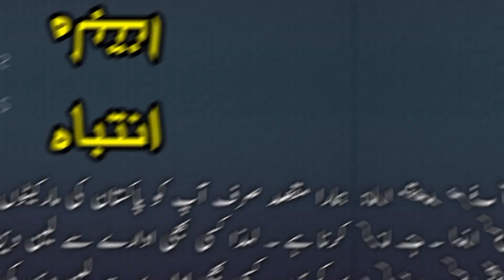Peso ki zarorat ha 🥺|Sunday car bazaar karachi 2023 today| used car market in Delhi|14 February 2023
Sunday car bazaar karachi Today,,,,

1 Lakh 40 Hazar Ki Gari 😍 | Sunday car bazar karachi 2023 today | Used Car Market | 12 February 2023

karachi bike parts market
karachi chor
karachi chor bazar mobile price
karachi city 2023
karachi karachi
karachi sadar market
karwan motors
kia sportage 2003
kumkum bhagya
kurulus osman season 4 episode 113...
lahore car bazar
liana car review
maaz
mehran car
mehran car for sale
mehran car modified
mehran car price in pakistan 2023
mehran modified
meri shehzadi episode 18
mmtv
modified cars
multan car bazar
muqaddar ka sitara episode 34 promo
my first youtube payment
new car in pakistan
new honda cars 2023
nuberol forte tablet purpose in urdu
pak wheel car for sale
pay order in bank
proton saga review
ritz car price
sabse sasti car 2023
sandy car bazar karachi 2023
sasta mobile in karachi
sasti car in pakistan
second hand car in pakistan
second hand cars in delhi
shaheer khan vlogs
shubh journey
sunday market
sUzuki bolan sunday bazaar karachi
suzuki khyber modified
sUzuki mehran

sundaycarbazaartaxila sundaycarbazarkarachitoday sundaycarbazarkarachi2022# Sundaycarbazaar

karachi car showroom
japanese cars
share shah car market
sunday car bazar clifton
sunday car bazar taxila
suzuki pickup
up more bazar
hiroof carry dabba
sunday car bazaar karachi 2022
suzuki bolan
karachi drives
ahsan shah
sunday car bazar rawalpindi
cheap cars
friday car bazar
cars market wmd
suzuki alto
car bazar karachi
sunday car bazar karachi today
denim jacket in karachi
karachi car bazar
jamijack vlogs
itwar car bazar karachi
car bazar
jeans jacket
sunday car bazaar
atwar car bazar karachi
car for sale in pakistan
karachi car sunday bazar
sunday bazar in karachi
babar bhai
sunday car bazar 2023
sunday car market
denim jacket
sunday bazaar
suzuki bolan
karachi sunday car bazar
karachi sunday car bazar 2022
charade
up more karachi sunday bazaar
1 lakh car
karachi sunday bazaar
up bazar karachi
1 lakh ki car
car market
car sunday bazar karachi
denim jackets
jeans jacket for men
sunday car bazar karachi 2022 today
sunday car market karachi 2022
car for sale
alto 1000cc
Car
car market in karachi
car restoration
car under 1 lakh
Cars
cars for sale in pakistan
cheapest car in pakistan
chor bazaar karachi
denim jacket price
dry fruit
furniture market in karachi pakistan
fx car sunday bazar karachi
hiroof
hiroof sale in karachi
itwar bazar
jeans jacket for boys
karachi bazar
karachi car bazar 2022
karachi chor bazaar
karachi chor bazar
karachi itwar bazar cars 2022
karachi market
karachi vlogger
modified cars in pakistan
nowshera car bazar
rawalpindi car bazar